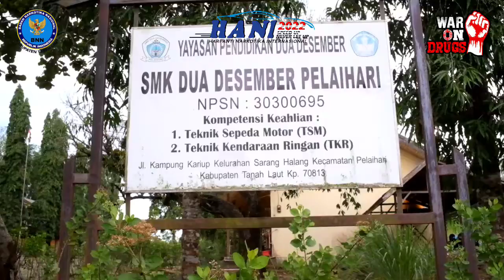BNNK TanahLaut Mensosialisasikan Bahaya Narkoba & Mars BNN Oleh Siswa Siswi SMK 2 Desember Pelaihari